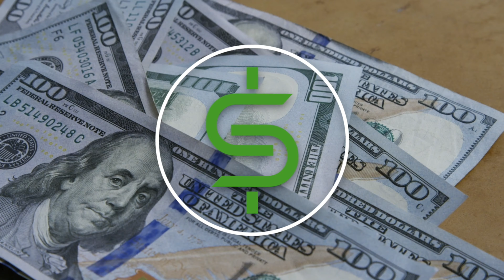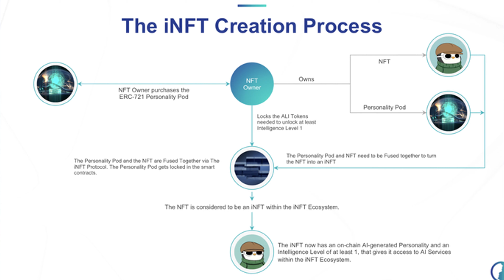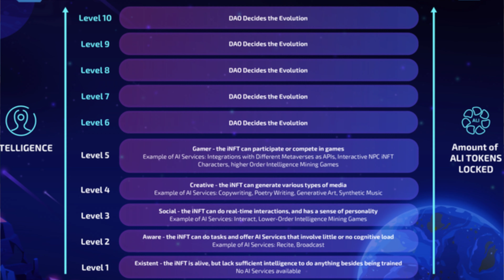Artificial Intelligence NFTs are HERE?! (BUY, TRAIN, & EARN)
Timestamps

0:00- Intro
0:31- Introducing the Alethea AI's NFTs of the Future!
1:07-Alethea AI's iNFTs Explained (Background)
2:28- Alethea AI's iNFTs Explained (Deep Dive)
3:55- Frank DEBATES the AI NFTs?!
6:44- Frank takes an L to the AI?!
9:13- Outro

Video Description

In this video, Daeza and Frank discuss the revolutionary AI NFTs that are taking the world by storm! From how these NFTs were developed and where to buy them to their real-life use cases, the boys are back to get into their NFT bag. So, sit back, take notes and enjoy!

Cobbs Capital Socials